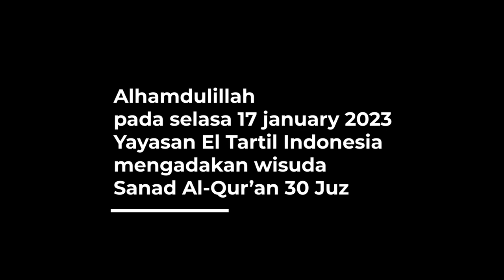WISUDA SANAD 30 JUZ YAYASAN EL TARTIL INDONESIA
Wisuda SANAD 30 JUZ, yang diselenggarakan pada tanggal 17 Januari 2023, berlokasi di Gedung Yayasan El Tartil Indonesia.

Kunjungi kami:

📍 Gedung Yayasan El Tartil Indonesia Lantai 1